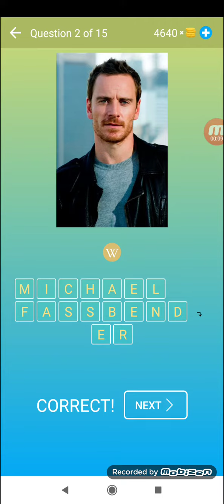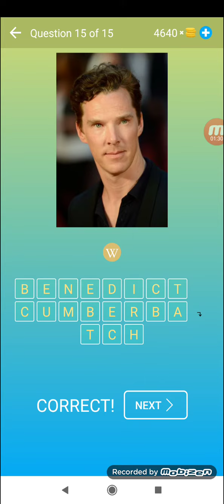Quiz Indovina VIP Livello 1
Beeks